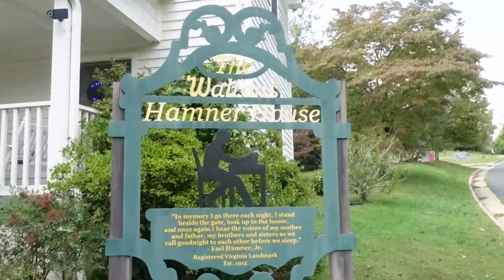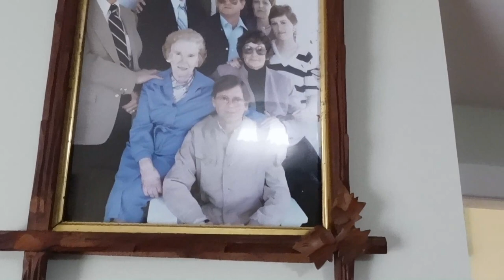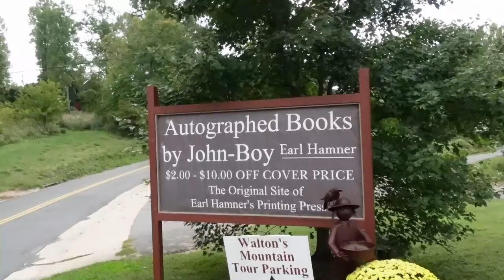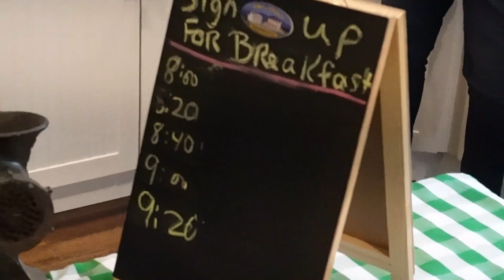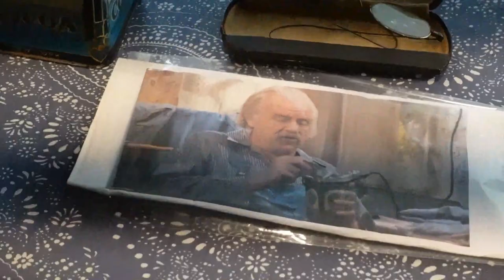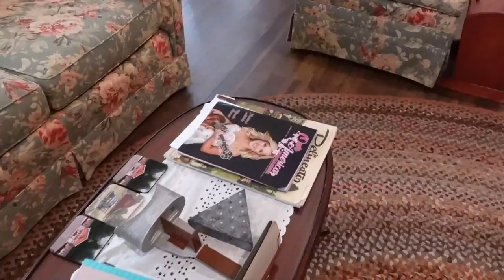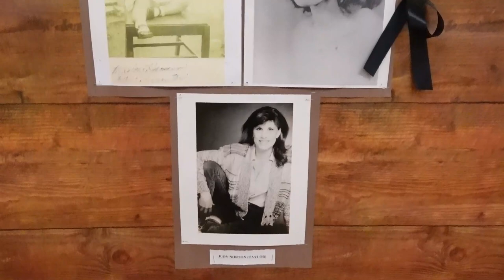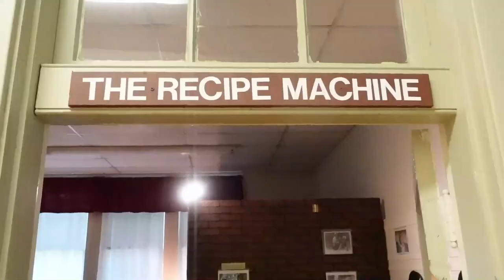Walton's Mountain John & Olivia's Bed and Breakfast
Schuyler Virginia the home of Earl Hamner and his inspiration for the hit TV show Walton's Mountain.                                                                                                                       Join me as I travel the Highways and Bi ways is search of Adventure where we will explore Roadside Attractions, Abandon Places, Museums, The Weird and Strange and maybe even a food review or two.